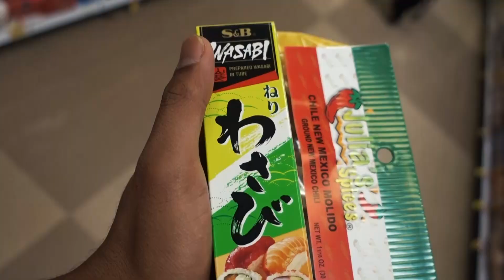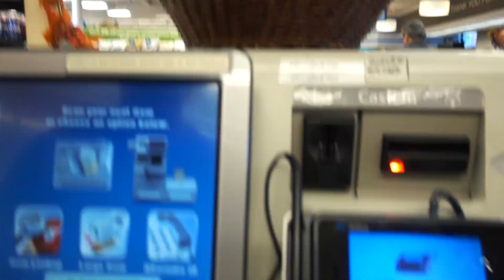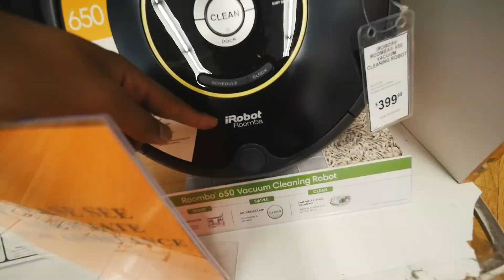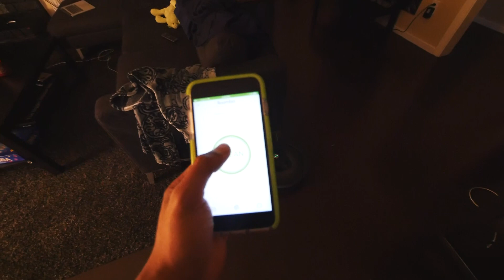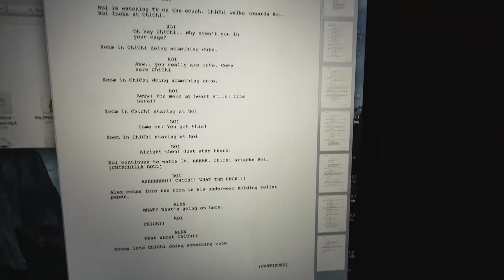IT GOT IN MY FACE!